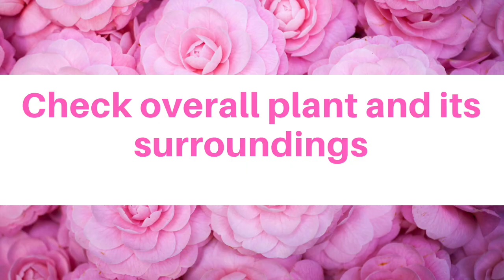Miniature Schnauzer Gardening Tips with Jay Jay - Pruning Camellias Ep15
A mature camellia plant just needs light pruning to keep it tidy. Watch this video of Jay Jay, the Miniature Schnauzer puppy step-by-step guide on pruning camellias. He is the most helpful puppy ever!

Enjoy the videos of Schnauzer Angels K9 and share it all with friends & family.